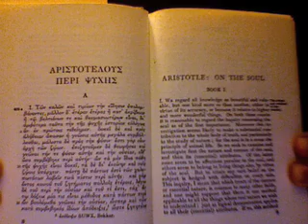Where Did Experimental Psychology Come From?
An impossibly brief history of the origins of experimental psychology, from Aristotle to Wundt.